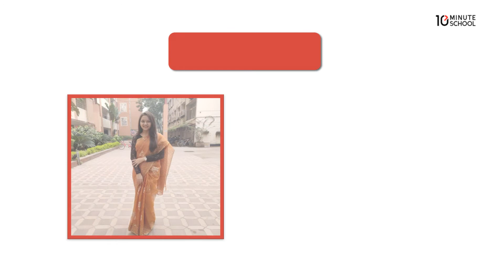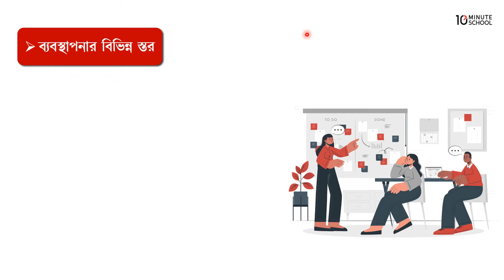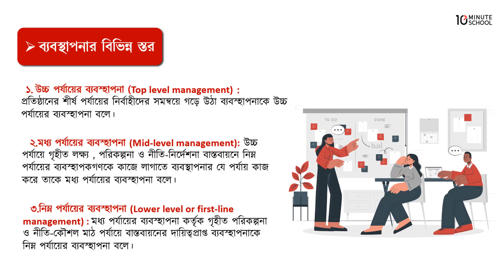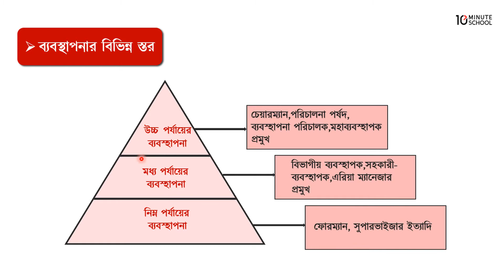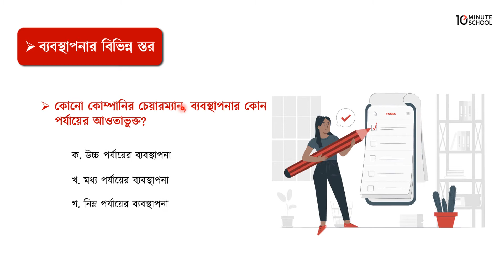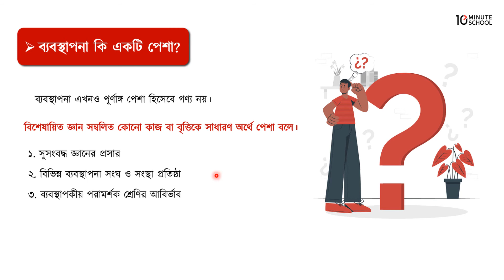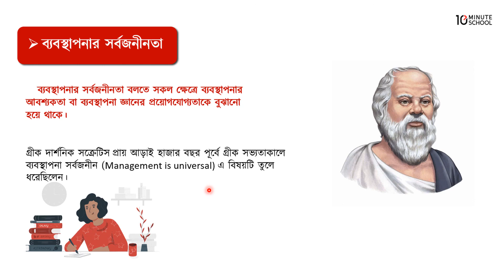অধ্যায় ১: ব্যবস্থাপনার বিভিন্ন স্তর, ব্যবস্থাপনা কি একটি পেশা? ব্যবস্থাপনার সর্বজনীনতা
এইচএসসি ব্যবস্থাপনা ২য় পত্র (HSC Management 2nd Paper) এর অন্যতম গুরুত্বপূর্ণ বিষয় হলো ব্যবস্থাপনার বিভিন্ন স্তর, ব্যবস্থাপনা কি একটি পেশা ব্যবস্থাপনার সর্বজনীনতা। 10 Minute School এর এই ক্লাসটি থেকে শিখে ফেলুন ব্যবস্থাপনার বিভিন্ন স্তর, ব্যবস্থাপনা কি একটি পেশা ব্যবস্থাপনার সর্বজনীনতা - এর সকল বিষয় সম্পর্কে।

00:00 Introduction
10:30 ব্যবস্থাপনা কি একটি পেশা?
18:27 ব্যবস্থাপনার সর্বজনীনতা